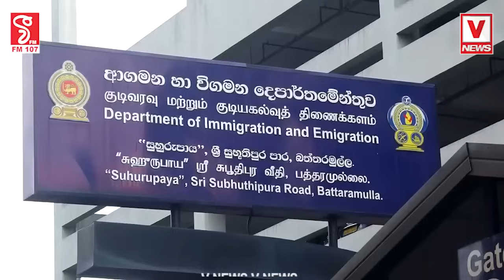නොනැවතුණු පාස්පෝට් පෝලිමේ පට්ට කුණු බැනුම්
තත්ත්වේ හොඳයි.. රට අනුරට.. අපිට රට යන්නත් නෑ..
හදිස්සි නැත්නම්, පාස්පෝට් හදලා ගෙදර තියන්නය..
අනුර ඔයාට හදිස්සි නැති වුණාට අපිට හදිස්සියි